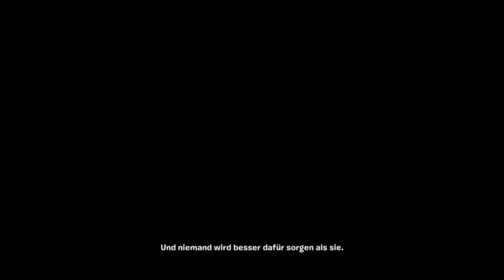Der neue Battle pass für siason 5